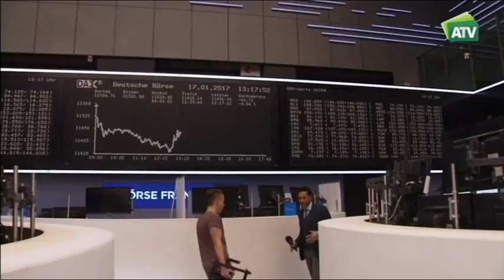REINO UNIDO "Brexit " duro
Gran Bretaña apuesta  por abandonar  la Unión Europa y el mercado único para recuperar  el control de sus fronteras. Bruselas advierte que en este tema no valen las amenazas.